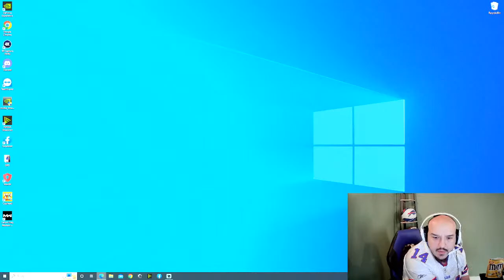CUP HEAD SMH LOL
GOING FOR A WORLD RECORD!!
Fuck these bosses :)